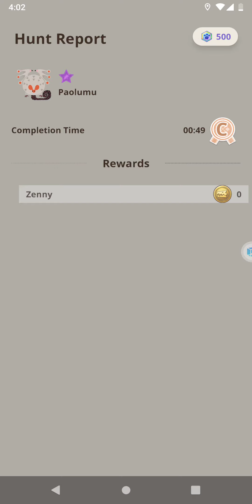Monster Hunter Now (MH Now) - HR.72 - Paolumu ★ (6*)